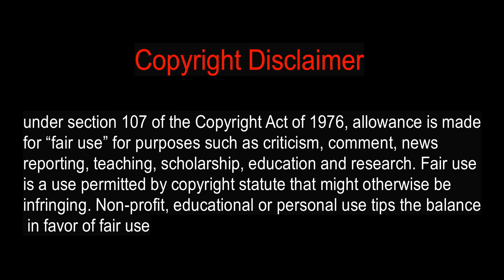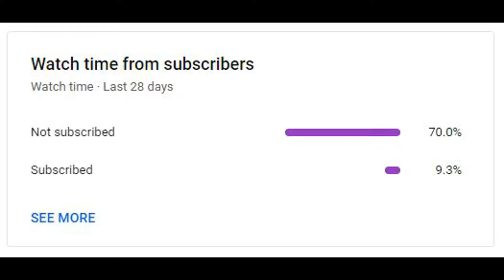First Night Thug Life | Tamil | 18+ | Headphones Must | Tamil Trolls | Adengappaaa!!!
In this Video First Night Thug Life Tamil Trolls - 18+

Thanks To:
     KingswoodTv
     Light House
     Chennai Memes
     Nanjil Vijayan
     Comali